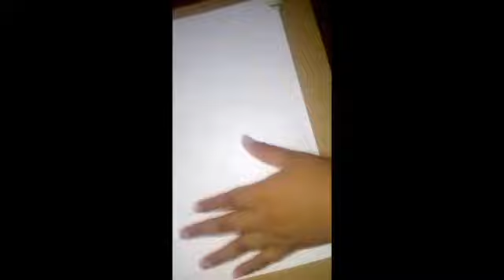Como Dibujar a Sasuke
Like por el pelo que me costo     mucho  trabajo XD